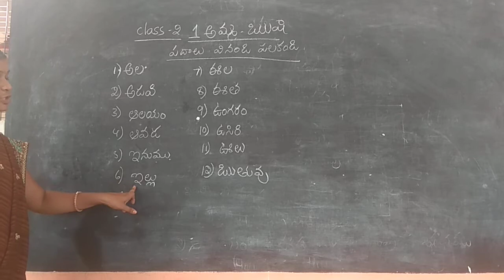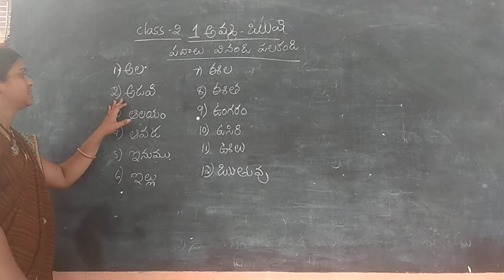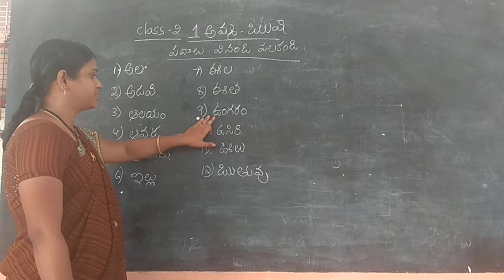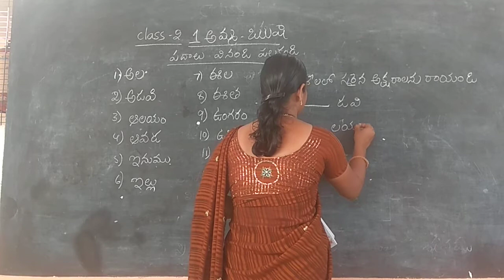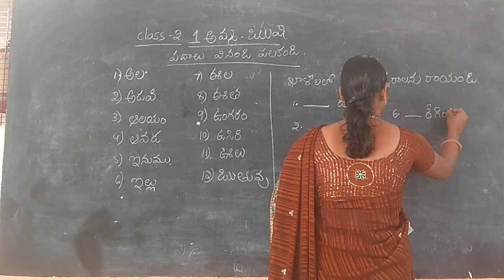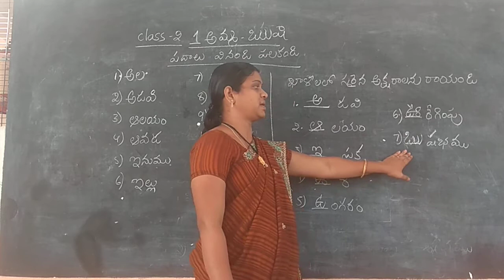2nd CLASS TELUGU